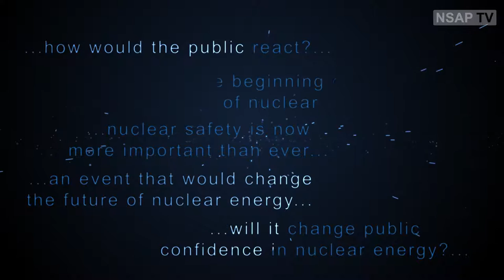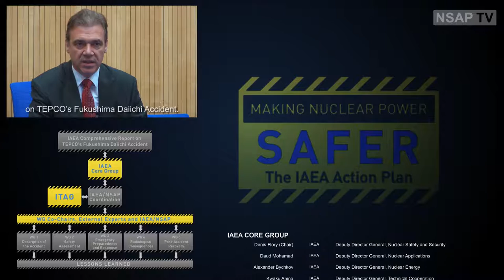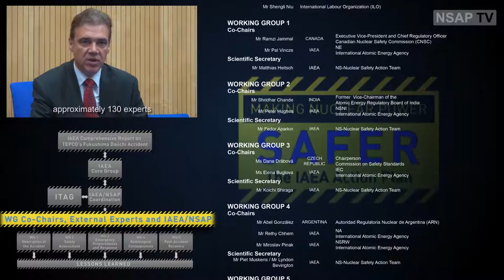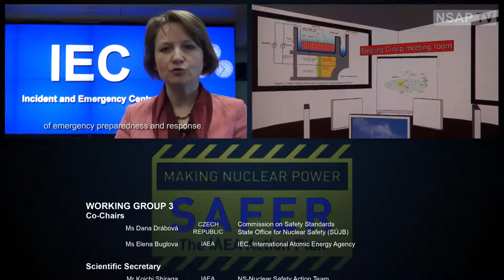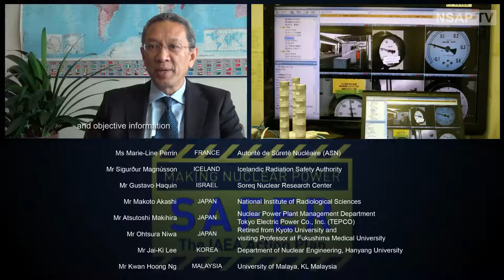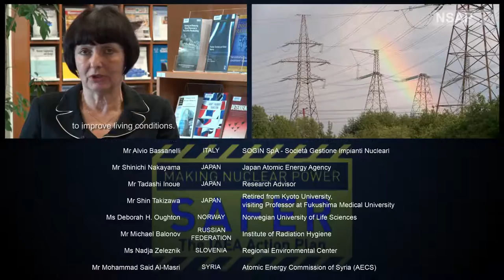IAEA Fukushima Daiichi Accident Report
At the Fifty Sixth Regular Session of the IAEA General Conference General announced that the IAEA will “prepare a comprehensive accident, to be  finalized in 2014”. This short film outlines what this important report will contain.